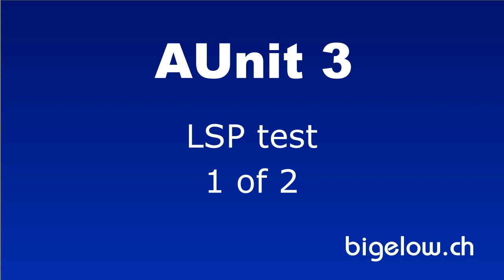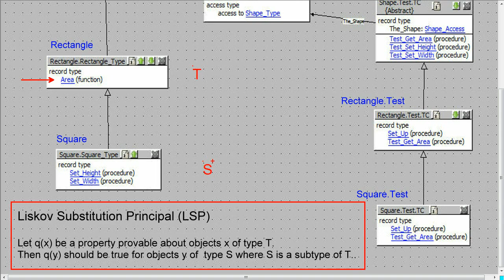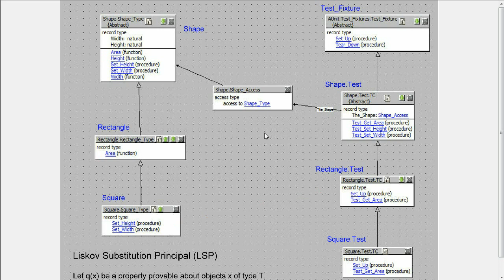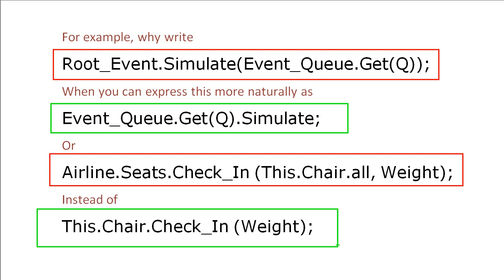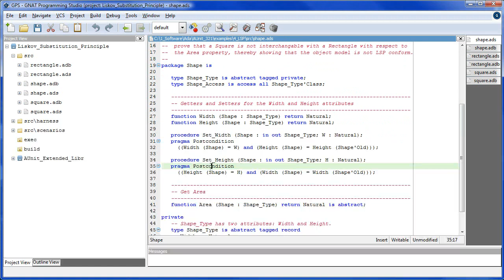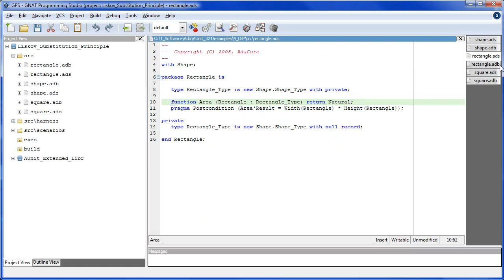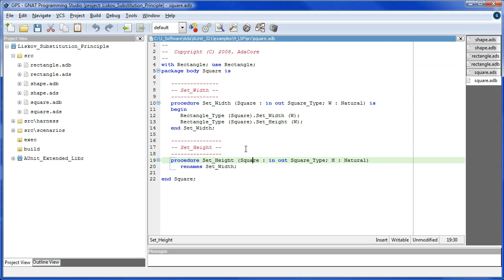AUnit_3: Liskov Substitution Principle: 1 of 2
Using AUnit 3 to test an OO-model and also determine if it conforms to the LSP.